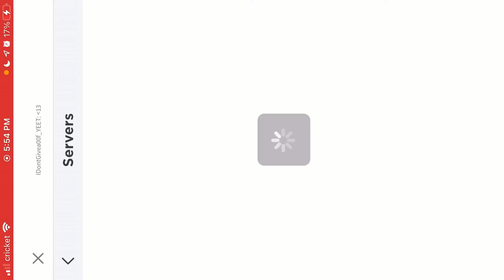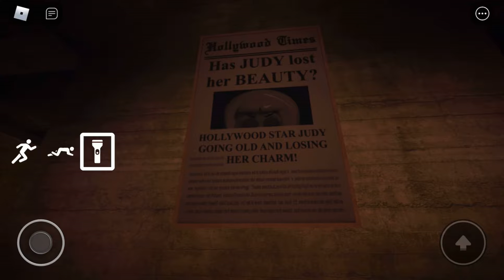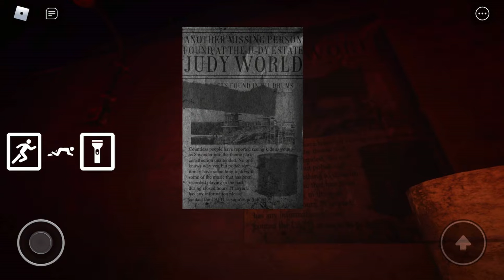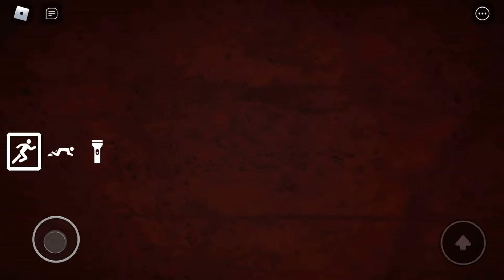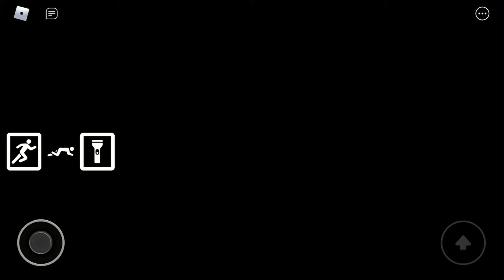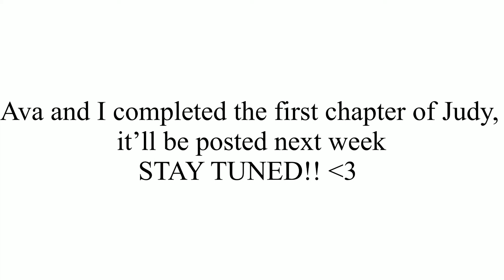JUDY in Roblox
Video info
Game: Judy, Roblox
When was it recorded: November 20, 2021
When was it edit: November 24 - November 26, 2021
Edited by Angie Kitty